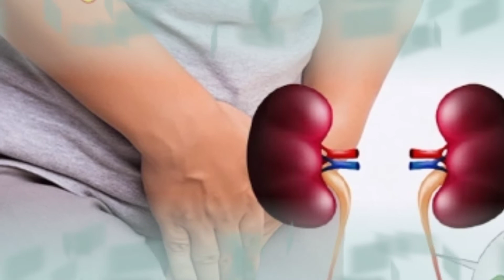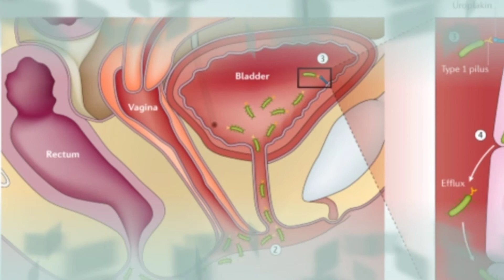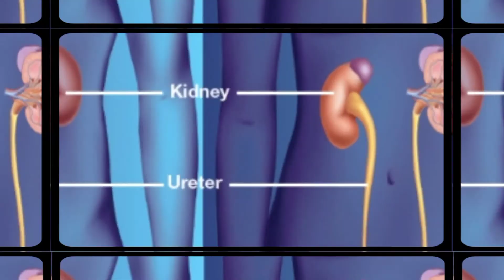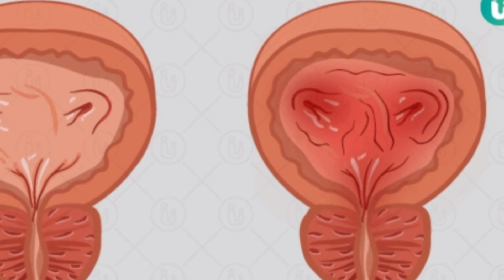Urinary Tract Infection or UTI Treatment,home Remedies and Symptoms in Men &Women in Urdu Hindi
peshab mein jalan
peshab ke qatron ka ilaj